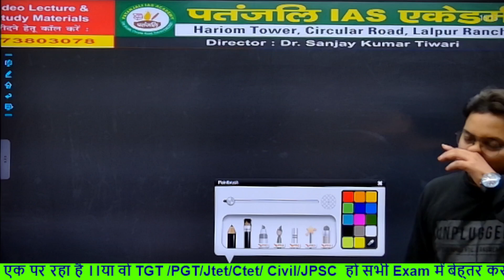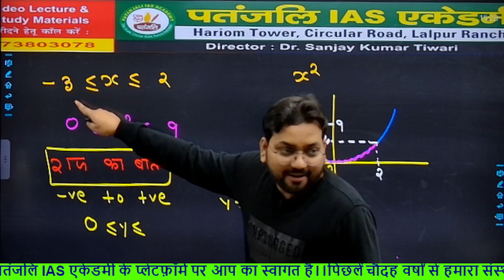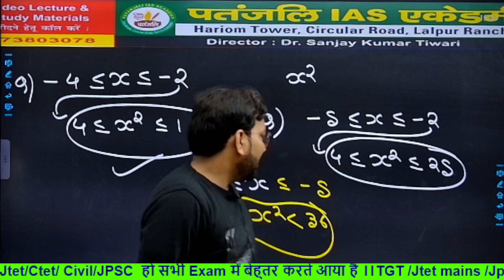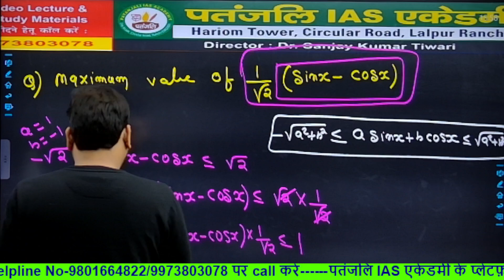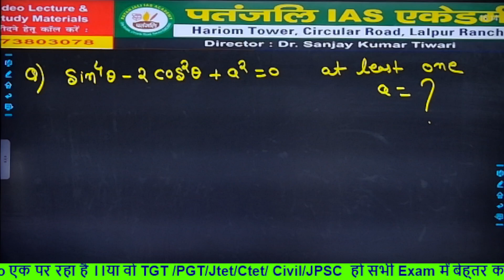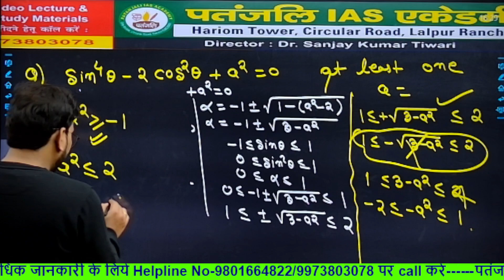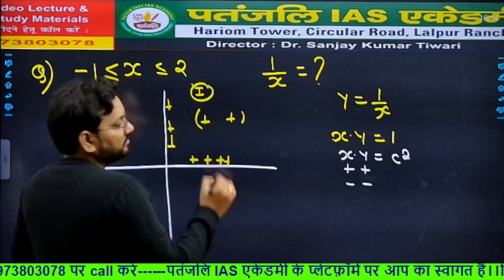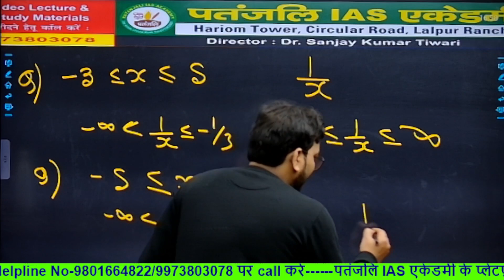सहायक आचार्य 6 TO 8 MATHS CALCULUS BY- GAURAV SIR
हम आप के सफ़ल भविष्य  की कामना करते है,साथ ही साथ हम आपको इस बात के लिए बिलकुल निश्चिंत कर दे कि
आप जिस विश्वास से हमारे संस्थान से जुड़े है या जुड़ने वाले है तो बिलकुल चिंता ना करे हम आप के सभी Course को सिस्टेमेटिक ढंग से Complete करवाने का जिम्मेदारी लेते हैं।
यह संस्थान लगभग सालो से आप के विश्वाशों को जीतती आई है ।
या तो वो Jharkhand TGT हो या PGT / Ctet/ Jtet/ NET/JET/ JPSC /UPSC/ जैसे एग्जाम में हमेशा से विद्यार्थी को सफ़ल बनाते आयी है।
आगे भी हमे उम्मीद है कि आप को भी मंज़िल तक ले जाने में हमारा संस्थान आप को मदद करेगा।
𝐍𝐰𝐞 𝐁𝐚𝐭𝐜𝐡 𝐒𝐭𝐚𝐫𝐭 𝐍𝐨𝐰 .
𝐓𝐆𝐓 𝐌𝐀𝐓𝐇/𝐏𝐇𝐘𝐒𝐈𝐂𝐒-BY-GAURAV & KRIPASHANKAR SIR
𝐓𝐆𝐓 𝐁𝐈𝐎𝐋𝐎𝐆𝐘/𝐂𝐇𝐄𝐌𝐈𝐒𝐓𝐑𝐘-BY-SHAMSHER SIR & ARUN SIR
𝐓𝐆𝐓 𝐇𝐈𝐒𝐓𝐎𝐑𝐘/𝐏𝐎𝐋𝐈𝐓𝐘-BY-DR.SANJAY TIWARI SIR & ABHIMANUYU SIR
𝐓𝐆𝐓 𝐆𝐄𝐎𝐆𝐑𝐀𝐏𝐇𝐘-BY-NAVNEET RANJAN SIR
𝐓𝐆𝐓 𝐄𝐂𝐎𝐍𝐎𝐌𝐈𝐂𝐒 -BY-NIRAJ SIR & ASHUTOSH SIR
𝐓𝐆𝐓 𝐂𝐎𝐌𝐌𝐄𝐑𝐂𝐄-BY-SANJAY MISHRA SIR
𝐓𝐆𝐓 𝐄𝐍𝐆𝐋𝐈𝐒𝐇-BY-RAHUL SIR
𝐓𝐆𝐓 𝐇𝐈𝐍𝐃𝐈 -BY- DR. SAROJ SIR
11𝐭𝐡 𝐓𝐨 13𝐭𝐡 𝐉𝐏𝐒𝐂- ALL PATANJALI TEACHERS TEAM.
𝐁𝐩𝐬𝐜
सभी प्रकार के PDF के लिए आप हमारा APP -TELEGRAM-YOUTUBE-INSTAGRAM-FACEBOOK.

THANKS
FOR ANY DETAILS-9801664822\ 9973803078\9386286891 हम आप के सफ़ल भविष्य की कामना करते है,साथ ही साथ हम आपको इस बात के लिए बिलकुल निश्चिंत कर दे कि
𝐓𝐆𝐓 𝐌𝐀𝐓𝐇/𝐏𝐇𝐘𝐒𝐈𝐂𝐒-BY-GAURAV SIR & KRIPASHANKAR SIR
𝐓𝐆𝐓 𝐄𝐍𝐆𝐋𝐈𝐒𝐇-BY-RAHUL SIR
11𝐭𝐡 𝐓𝐨 13𝐭𝐡 𝐉𝐏𝐒𝐂- ALL PATANJALI TEACHERS TEAM.

THANKS
FOR ANY DETAILS-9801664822\ 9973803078\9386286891 हम आप के सफ़ल भभीष्य की कामना करते है,साथ ही साथ हम आपको इस बात के लिए बिलकुल निश्चिंत कर दे कि
𝐓𝐆𝐓 𝐄𝐍𝐆𝐋𝐈𝐒𝐇-BY-RAHUL SIR
11𝐭𝐡 𝐓𝐨 13𝐭𝐡 𝐉𝐏𝐒𝐂- ALL PATANJALI TEACHERS TEAM.

THANKS
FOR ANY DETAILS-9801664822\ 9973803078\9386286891